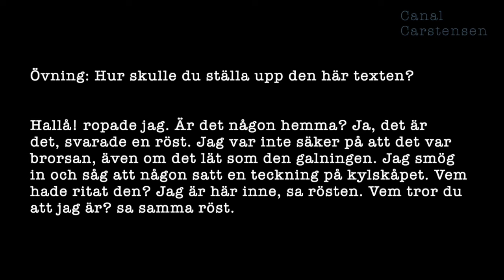Romanskrivarskolan #67: Skrivregler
När du ska skicka in manus till ett förlag eller söka en skrivarkurs – se till att texten ser läslig och aptitlig ut. Om din roman ser snårig ut bara vid en titt på första sidan, då är risken att färre läser den.

I det här klippet hjälper jag dig med de grundläggande skrivreglerna för att du ska kunna ställa upp texten på ett proffsigt sätt, ja, man kan rentav säga "rätt sätt".